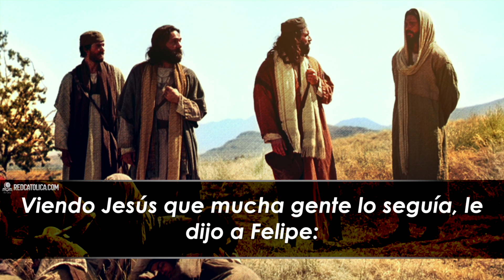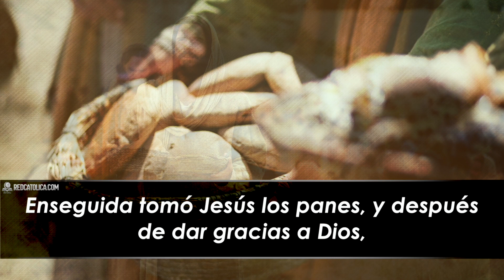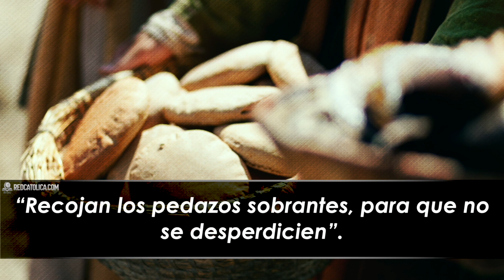Evangelio de Hoy Viernes 24 de Abril de 2020 | REFLEXIÓN | Red Catolica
Repartió a los que estaban sentados todo lo que quisieron

Evangelio de Hoy Viernes 24 de Abril de 2020

Juan (6,1-15):

Eucaristia Digital

Vive la Palabra meditando El EvangelioDeHoy RedCatolica Viernes24 Abril del 2020

1.- Una de las características más atractivas de Jesús, es su generosidad en compartir con nosotros todo lo que tiene y en lo que es.

2.- Cuando abro mi corazón y los busco por compasión y amor a ellos, también estoy encontrando a Jesús.

3.- Señor, el hambre del mundo grita por mi atención.